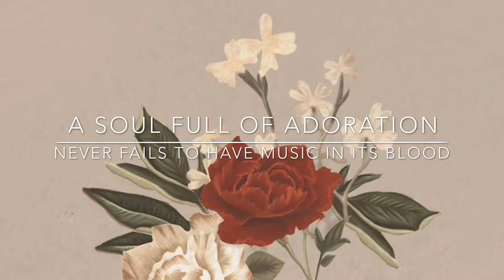IN MY BLOOD | Shawn Mendes | Kavithi